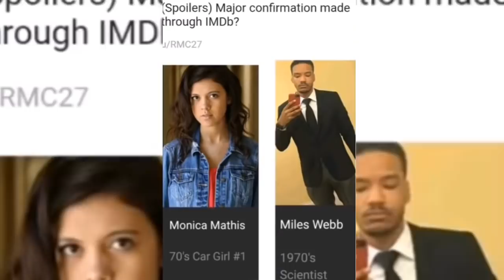THANOS Y THANOS SERAN LOS VILLANOS DE AVENGERS ENDGAME Y VIAJAN A LOS 70tas? / Nik Strange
*Si ya estas subscripto hace unos dias: Espero que te haya gustado el video. Tranquilos, siempre leo tu comentario, siempre leo todos sus comentarios, pero casi no respondo, ¿por que? por falta de tiempo... estudios, amigos, entrenamiento, videos y redes sociales... es solo por eso, pero tranquilo... Siempre leo todos los comentarios...

*Si no estas subscripto: Este es un canal dedicado 100% a peliculas, pero... peliculas de superheroes ¿Por que? porque me encantan, si bien hay y habra algunos videos en el canal diferentes... me sentro principalmente en los superheroes (o peliculas, de fantasia, ciencia ficcion etc...) PD: ¿que me gusta mas? DC comics o MARVEL comics los dos...

Marvel Studios